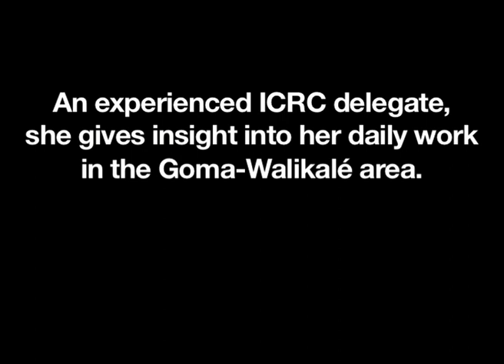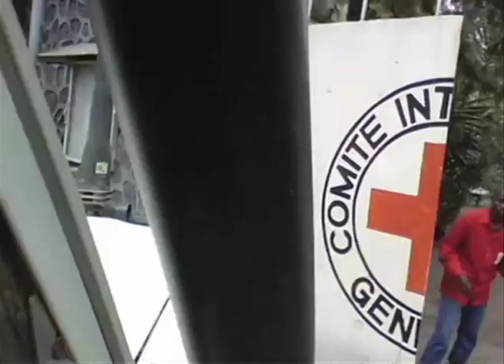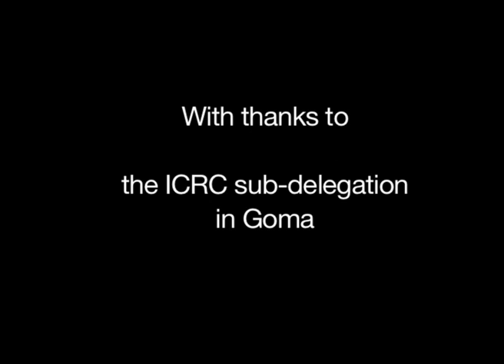DR Congo: A day in the heart of North Kivu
Blandine Beloeil worked for the ICRC in 2011 in a region that has been ravaged by a variety of conflicts for over 20 years. As an experienced ICRC delegate, she gives insight into her daily work in the Goma-Walikalé area. She meets with a senior local government official, new army recruits and talks to a child about to be reunited with his parents.